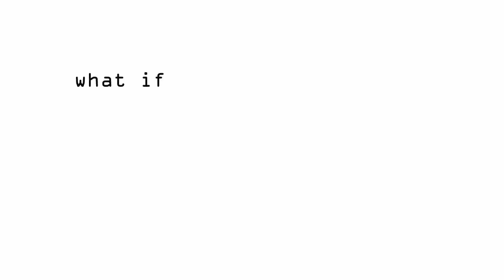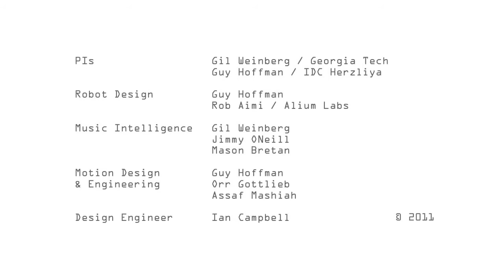Travis - Robotic Musical Companion (no Titles)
First demo of "Travis" - an expressive robotic platform developed by the Media Innovation Lab at IDC Herzliya and the Georgia Tech Center for Music Technology.

Travis is fully controlled by an Android phone through Google's ADK, and can therefore be expanded by custom mobile apps.

In this demo, it functions as an intelligent speaker dock, which can select songs from a library based on a rhythmic input, analyze the song's beat and genre and produce beat-matched and genre-specific movements.

Robot Design:
Guy Hoffman
Rob Aimi / Alium Labs

Music Intelligence:
Gil Weinberg
Jimmy ONeill
Mason Bretan

Motion Design & Engineering
Guy Hoffman
Orr Gottlieb
Assaf Mashiah

Engineering Design Support:
Ian Campbell